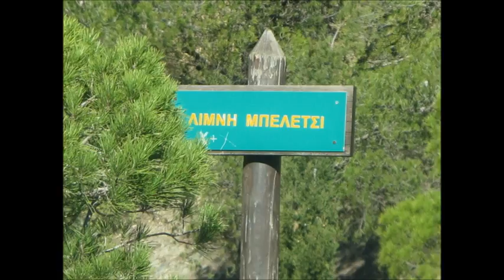Λιμνη Μπελετσι 9/11/2015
Η λίμνη Μπελέτσι είναι μία μικρή λίμνη που βρίσκεται σε υψόμετρο 600 μέτρων περίπου στις ανατολικές πλαγιές της Πάρνηθας, στην περιοχή Αγία Τριάδα της κοινότητας Αφιδνών, βορειοδυτικά της ομώνυμης κορυφής Μπελέτσι